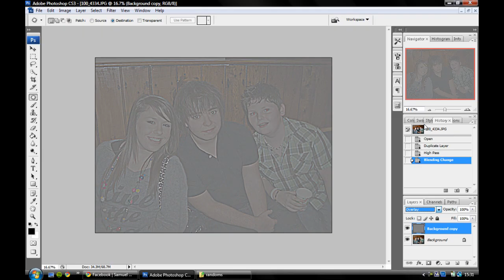How To Sharpen an Image Photoshop CS3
A quick tutorial on how to sharpen an image